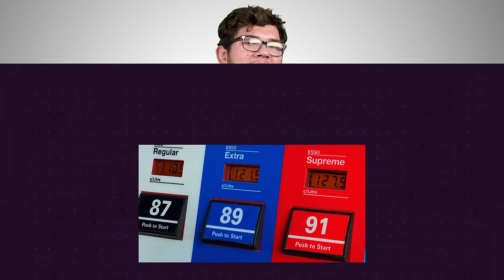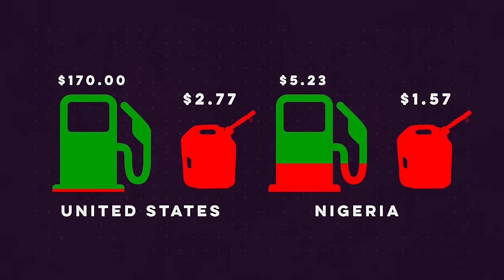The Bizarre History of Gasoline | WheelHouse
Gasoline is the world’s most ubiquitous fuel source. But not long ago, it was a thought of as a useless byproduct and thrown away. So how did gasoline become such a hot commodity? And how long will gas last? Find out this week on WheelHouse.